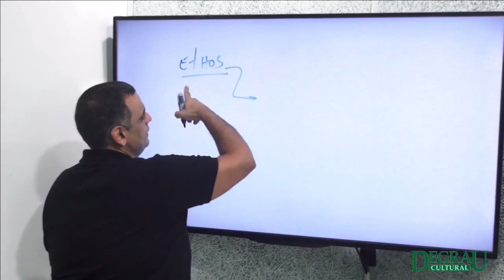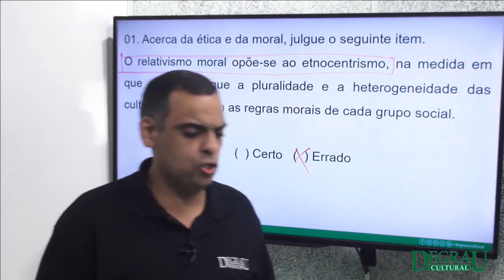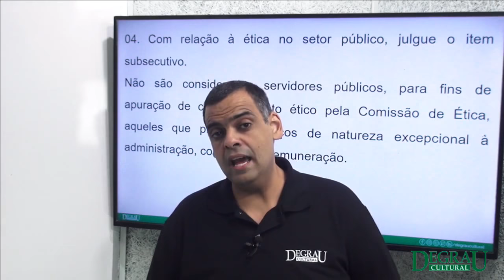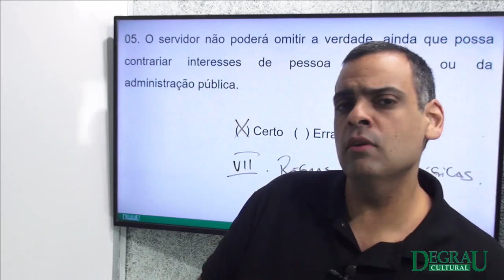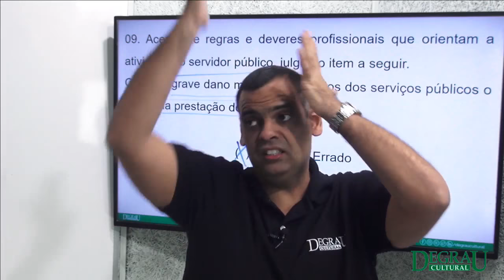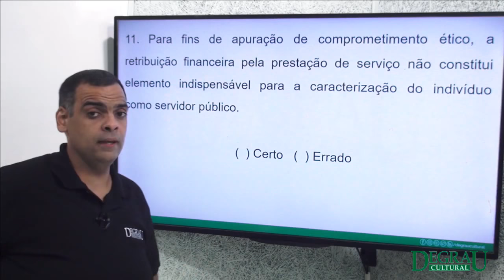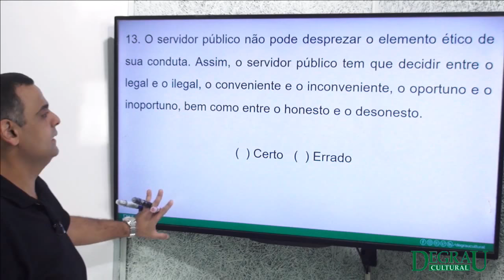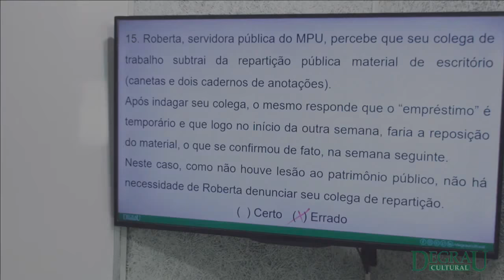CONCURSO MPU | Aulão Decreto 1.171 | Degrau Cultural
Confira o aulão que o Profº Maurício Soares preparou especialmente para o Concurso do MPU com a matéria sobre o Decreto 1171.